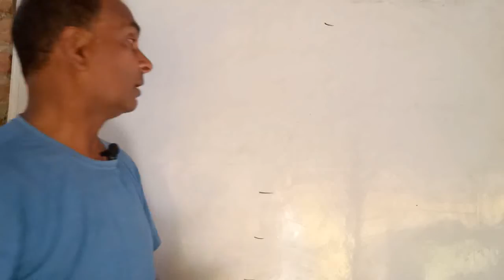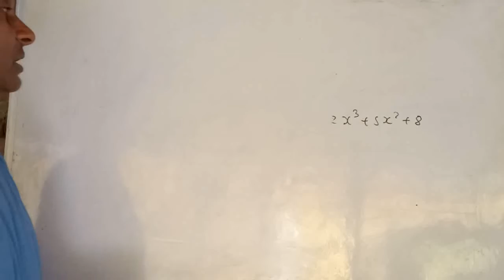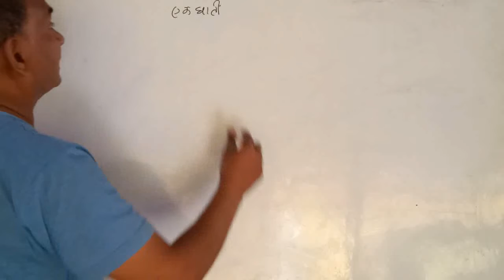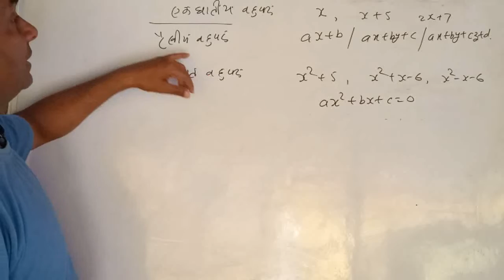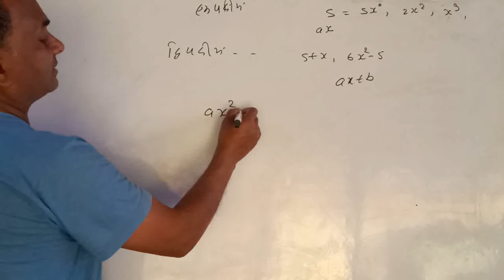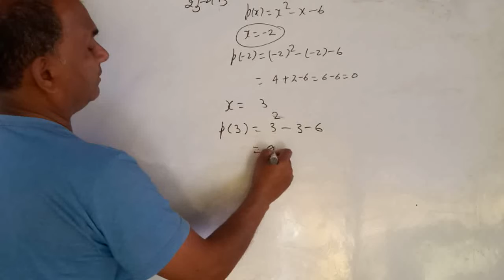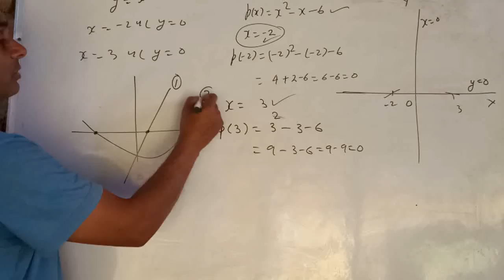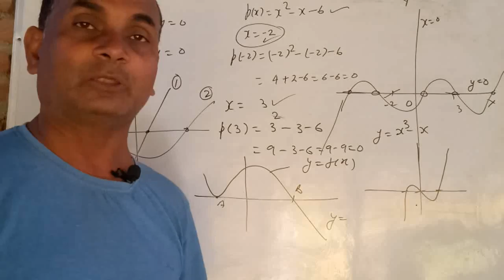class-X MATH POLYNOMIAL (बहुपद) LECTURE-1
बहुपद
बहुपद की घात
मानक बहुपद
बहुपद के प्रकार
घात के आधार पर बहुपद के प्रकार
पदों की संख्या के आधार पर भारत के प्रकार
बहुपद के शून्यक
polynomial
standard form of polynomial
types of polynomial
zeros of the polynomial
graphical meaning of zeros
link of the previous video